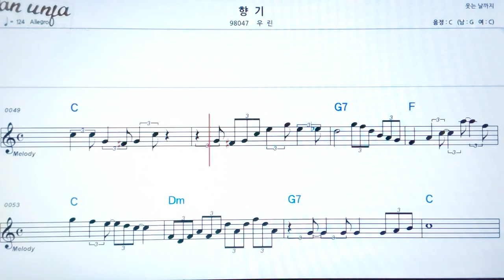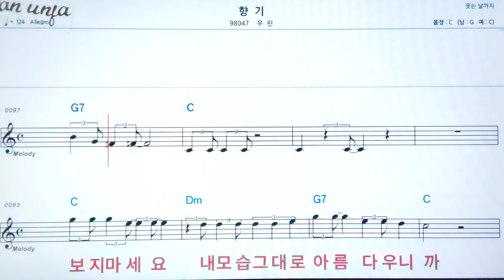향기/우린👍악보, 기타 코드,가사,Karaoke*가라오케 반주